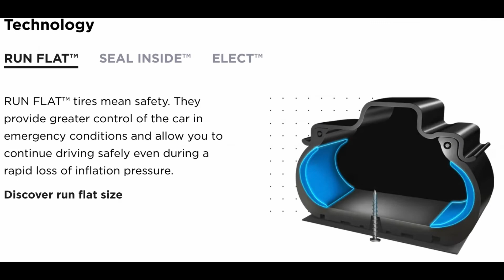Anvelope vara PIRELLI CINTURATO P7 (P7C2) - AnveloSHOP.ro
PIRELLI CINTURATO P7 C2 sunt anvelope vara ce garanteaza un raport calitate-pret optim. Aceste anvelope de vara sunt produse dintr-un cauciuc performant, special destinat cauciucurilor de vara pentru a asigura o aderenta optima in sezonul cald, dar si o rezistenta sporita la uzura. Aceste anvelope de vara sunt fabricate conform ultimelor standarde europene privind calitatea, confortul si siguranta de rulare si sunt etichetate conform legislatiei in vigoare.